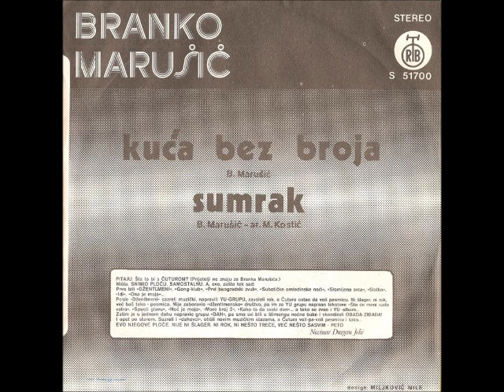Branko Marušić - Kuća Bez Broja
Branko Marušić ‎– Kuća Bez Broja / Sumrak

Label: PGP RTB
Catalog#: S 51 700
Format: Vinyl, 7", Single
Country: Yugoslavia
Released: 1975
Genre: Rock, Funk / Soul
Style: Prog Rock, Funk